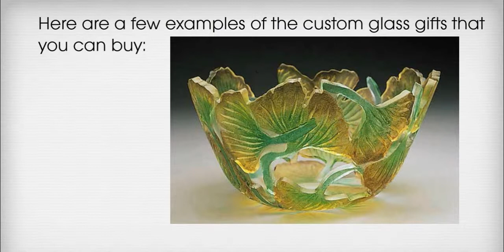Quality Art Glass Find the Perfect Gift Today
Art glass—no other medium captures the dance of light and color so perfectly. From blown glass vases to flame-worked sculpture, here you'll discover the largest selection of contemporary art glass in America.